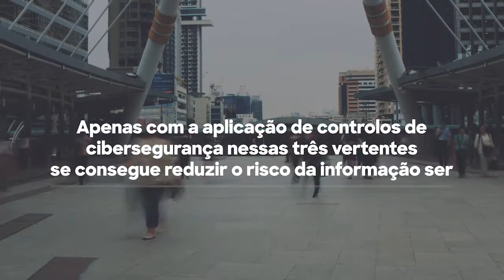Dia Internacional da Proteção de Dados | Pós-Graduação em Auditoria, Risco e Cibersegurança